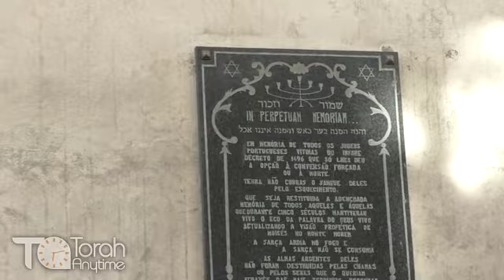Journey To Portugal: Porto - Plaque In Memory of those Who Ascended In Flame in 1496